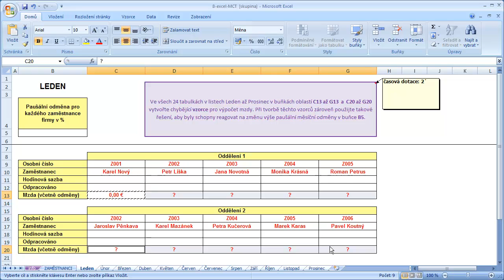Excel - vstupní rozřazovací test pro rok 2014 (úkol 7/15)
Tento krátký vstupní (eventuálně i výstupní test) pro rok 2014 je zaměřen na ty nejzákladnější uživatelské dovednosti v tabulkovém kalkulátoru Excel. Test obsahuje 15 krátkých úkolů. Důraz je v testu kladen také na efektivní metody práce.

Microsoft Office Excel verze 2007